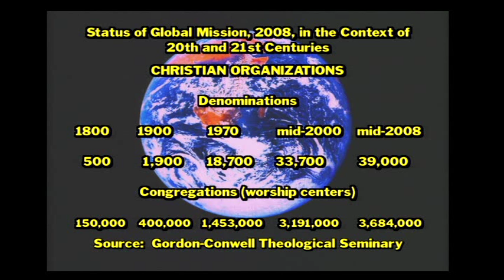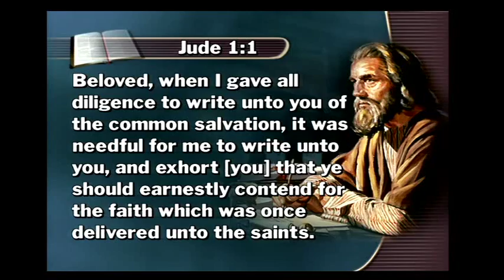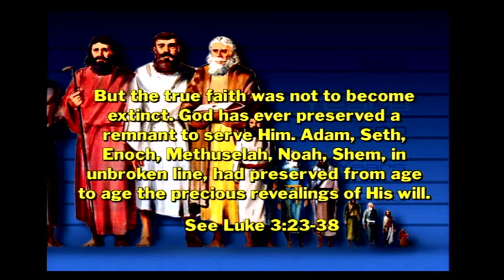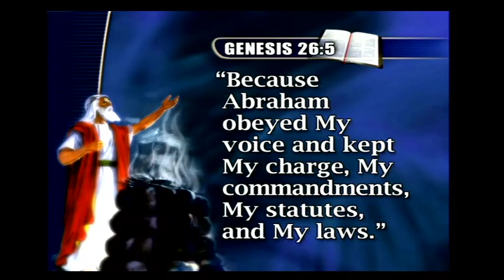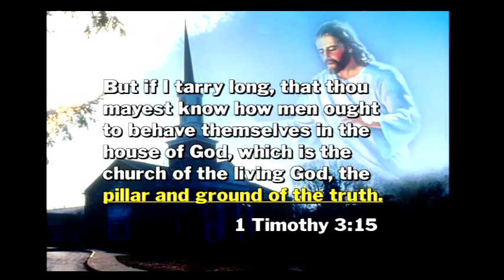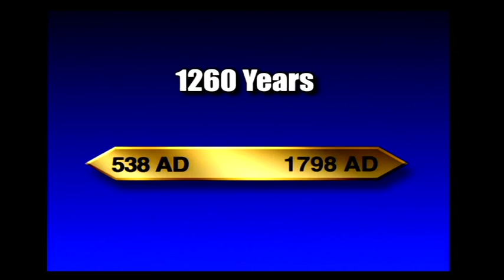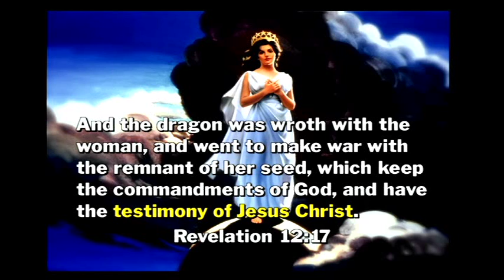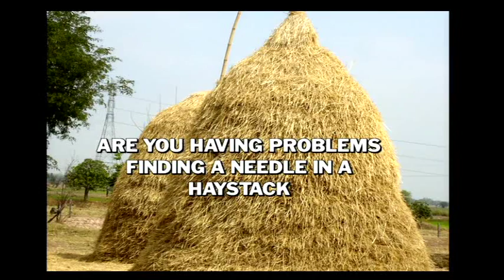God's True Faith by Pastor Louis Torres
Pastor Torres is an internationally acclaimed speaker, author, trainer, and musician. Before giving his life to the Lord Pastor Torres was the lead bass player for the rock band, "Bill Haley and the Comets."

Since devoting His life to the Lord's work Louis has worked as a Pastor, Evangelist, Church Administrator, and Trainer.
Currently, the Pastor is Vice-President of Mission College of Evangelism, an evangelism center near Portland, OR.